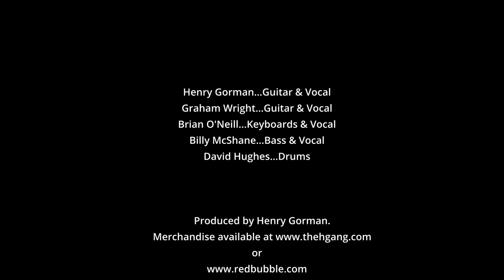‘The H Gang' - Session #67 ‘Our Love’ - (The Bros. Landreth)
Virtual gigging!

Brian O’Neill…Keyboards & Vocal…Belfast
David Hughes…Drums…Scotland
Billy McShane..Bass & Vocal…Scotland
Graham Wright…Guitar & Vocal…England